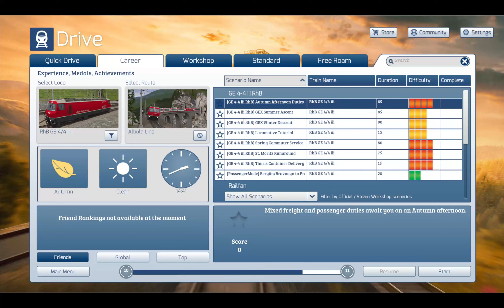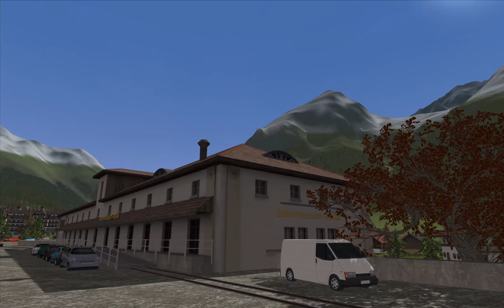Train Simulator Classic - Albula Line: Autumn Afternoon Duties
Some cargo shunting and driving with passengers through Swiss Alps!

I've download smaller hud for this and upcoming videos to look it more better